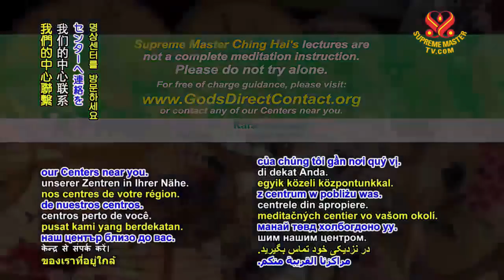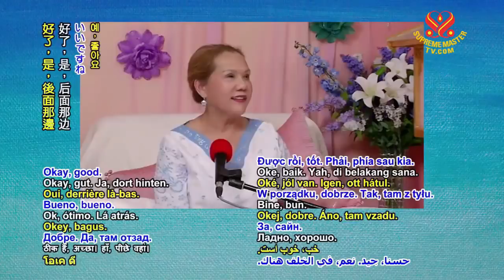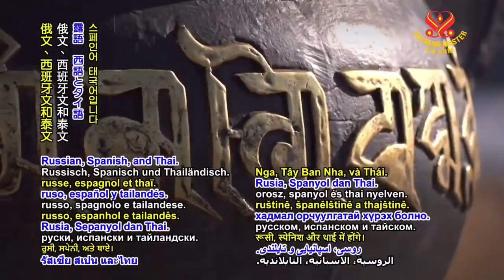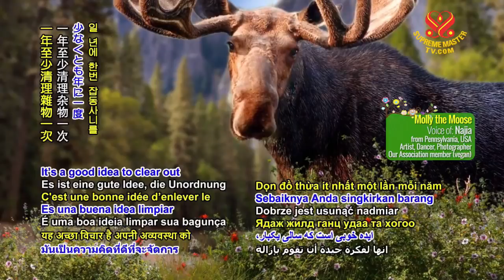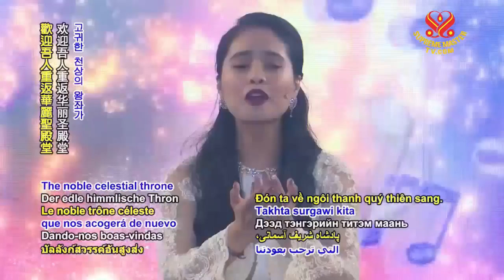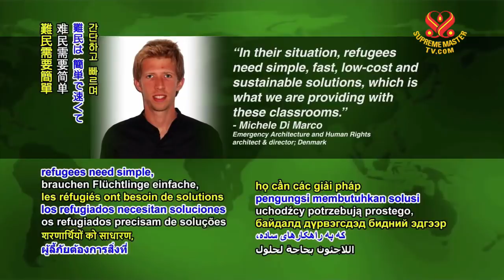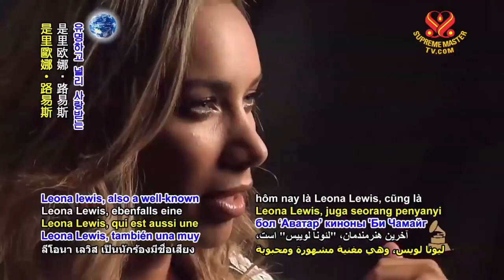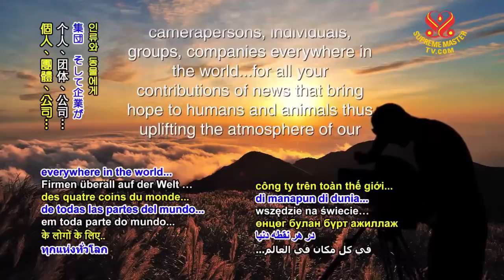Supreme Master Television Live Stream _ 2018 04 10